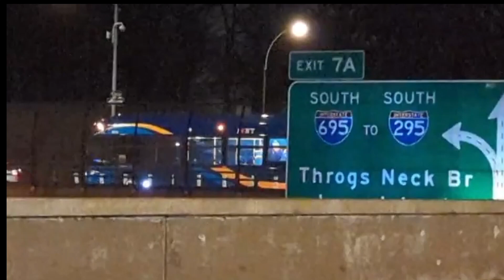MTA Bus: 2023 New Flyer Xcelsior XD40 #9374 on Bx23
The video was taken on Tuesday January 30 2024 by @theyashapro .  To let you know that my link tree isn't longer to be on my description because the link has changed since Saturday January 6 2024. If you wanna follow me on the social media, go to my homepage and go about it. If you have roblox, I'll play you very soon. So yeah. I'll take a break and upload my own videos till further notice in March, May, July, September (actually just for my bday only) and November 2024.
⚠WARNING! ⚠
𝐏𝐥𝐞𝐚𝐬𝐞 𝐃𝐎 𝐍𝐎𝐓 𝐮𝐬𝐢𝐧𝐠 𝐟𝐚𝐤𝐞 𝐚𝐜𝐜𝐨𝐮𝐧𝐭 𝐨𝐫 𝐬𝐩𝐚𝐦𝐦𝐞𝐫!!!

𝐔𝐒𝐄 𝐲𝐨𝐮𝐫 𝐩𝐞𝐫𝐬𝐨𝐧𝐚𝐥 𝐩𝐚𝐠𝐞!